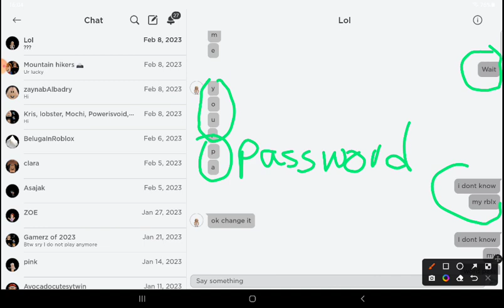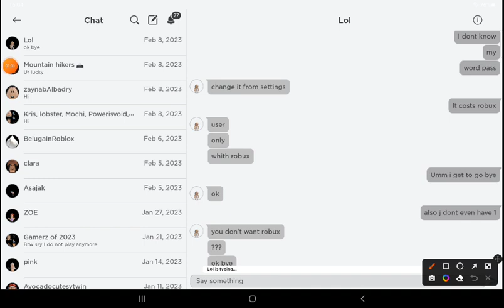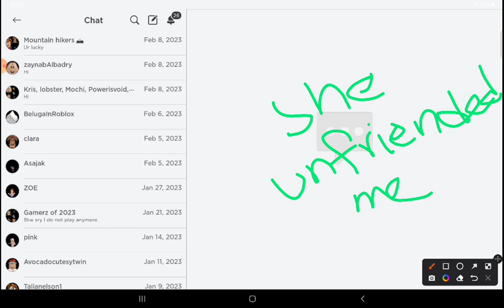she tried to scam me ;-;